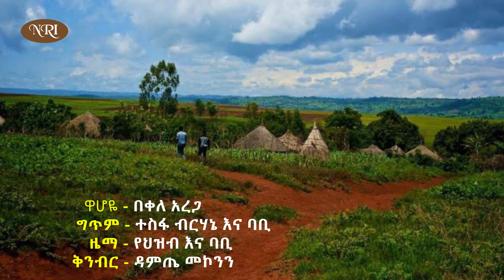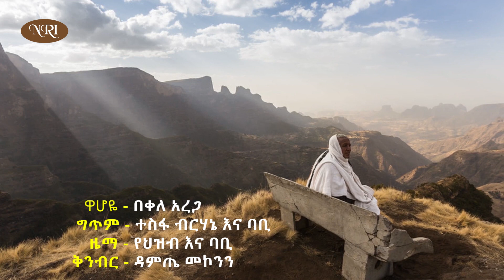Bekele Arega – Wahoye - በቀለ አረጋ - ዋሆዬ - Ethiopian Music 2019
Bekele Arega’s ‘Wahoye’ is a song from the album ‘Ethiopian Tunes’ and this album produced by Nahom Records.
‘ዋሆዬ’ የሚለው ይህ የበቀለ አረጋ ሙዚቃ በናሆም ሪከርድስ ፕሮዲውስ በተደረገው እና ‘የኢትዮጵያ ቅኝቶች’ በተሠኘው አልበም ውስጥ የተካተተ ሙዚቃ ነው፡፡
Nahom Records Inc.is the ultimate next-generation Ethiopian Music, CD, Producer and the Largest distributor, a global leader in the Ethiopian film and music industry.